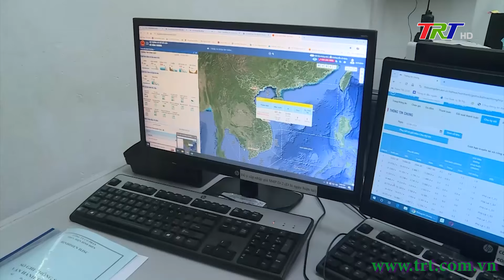Tin nhanh 5 phút (19/09/2024)